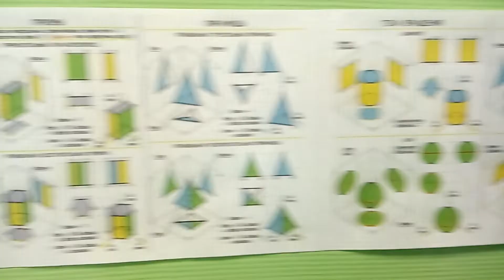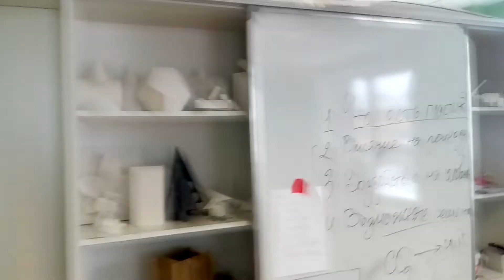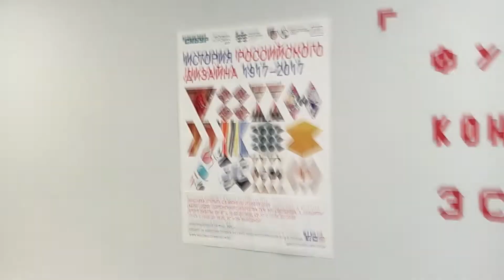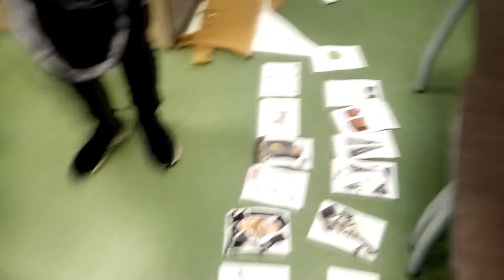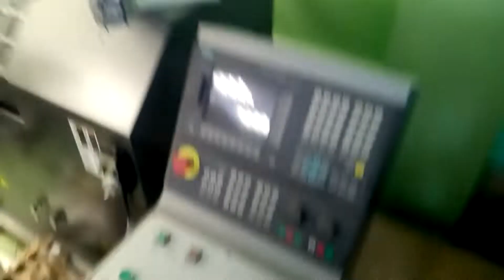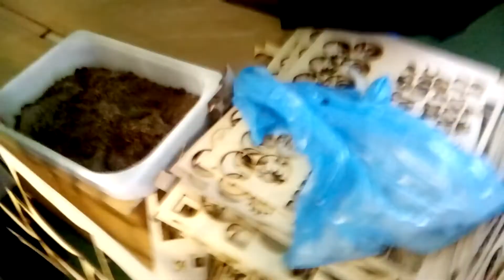Я живу в Тольятти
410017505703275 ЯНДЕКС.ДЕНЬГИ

Экскурсия по КВАНТОРИУМ63 уникальной реализации детского техно парка в Жигулевской долине от Сколково.

Автономная некоммерческая организация «Детский технопарк «Кванториум» (далее – Кванториум) организована 5 февраля 2016 года для реализации новой модели дополнительного образования детей в соответствии с инициативой Агентства стратегических инициатив по продвижению новых проектов Росcийской Федерации. Кванториум в г. Набережные Челны - успешный пример государственно-частного партнерства в образовательной сфере. Учредителями АНО «Детский технопарк «Кванториум» являются Республика Татарстан в лице ГАУ «Технопарк в сфере высоких технологий «ИТ-парк» и ПАО «КАМАЗ».

В Кванториуме реализуются следующие направления дополнительного образования детей:

     Наноквантум
     Космоквантум
     Нейроквантум
     Геоквантум
     Авиаквантум
     Автоквантум
     Робоквантум
     Электроника

На постоянной основе обучается 460 школьников 5 - 11 классов города Набережные Челны. Ежегодно в рамках мастер классов и экскурсий образовательными программами Кванториума охвачены 1700 детей.
Разработано 11 образовательных программ по направлениям деятельности, 16 – по повышению квалификации работников системы дополнительного образования. Проведено 8 курсов повышения квалификации для руководителей и педагогов центров детского творчества, детских технопарков. Создан региональный ресурсный центр для методического обеспечения организаций профессионального образования педагогов дополнительного образования и координации деятельности образовательных организаций, реализующих дополнительные общеобразовательные программы различной направленности, в том числе в сфере научно-технического творчества, робототехники.